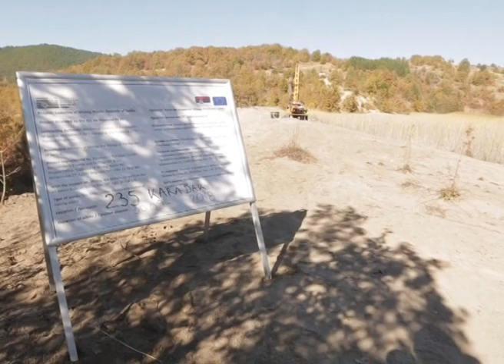Prezentacija Katastar rudarskog otpada